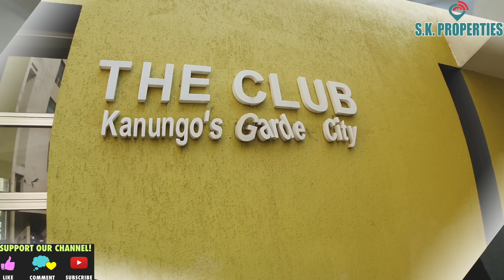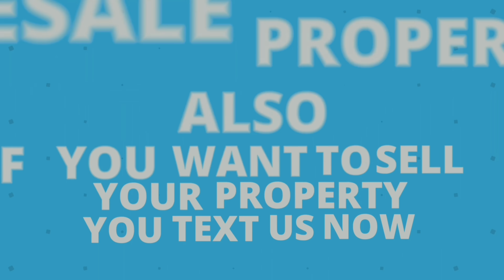1BHK Fully Furnished Flat At Mira Road, Mumbai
Hello Viewer's Welcome To SKProperties Channel, Thank You To All My Beautiful Subscribers For Your Lovely Supports.

Today We Will See 1BHK Flat Fully Furnished at New Type Building Which Ready To Move With O.C. The 14Storied Tower Close To Seven Square School, Deepak Hospital Road, Mira Road (E)

🙏 For Visit Please Inform A Day Before

🔑 Keys Available At Office

🕳 Type : 1BHK Fully Furnished Flat
📍Area : 430Sq.Ft (Carpet Area - Excluding Balcony)
📍Useable Area : 500+Sq.Ft
📍Floor : 14th Of 14
🔥Price : ₹80Lacs

Building Have O.C  | Blue Print | MBMC Water Connection Open & Covered Parking Space. Project Comes With 17Type Of Different Amenities In Complex Like Kids Play Area, Jogging Track,  Sit Outs, Open Gym, Club House, Net Cricket Pitch, Multi-Court Plays and Many More...
Get Maximum Loan By Banks & Financial Institutions.
Well Maintained Society At Prime Location Of Mira Road & Bhayandar, 》》Which is Very Well Connected to Mira Road Station & Western Express Highway. Near By All Basic Amenities Like School, Market, Banks, Hospitals & Grocery Shops.

Mira Station: 2KM (Share Auto & MBMC Bus Service Available)
Bhayander Station: 2KM
W.E Highway: 3.5Km

You Can Visit To Our Office 👇

💥💥💥💥💥💥S.K PROPERTIES 💥💥💥💥💥💥
N/1 7/58, Sonam Paradise Chs Ltd, Old Golden Nest, Phase lll, Opp Mauli Banquet Hall, Mira Bhayandar Road, Mira Road (E)

ғᴏʀ ɪɴᴛᴇʀɪᴏʀ ᴡᴏʀᴋ ʀᴇsɪᴅᴇɴᴛɪᴀʟ & ᴄᴏᴍᴍᴇʀᴄɪᴀʟ